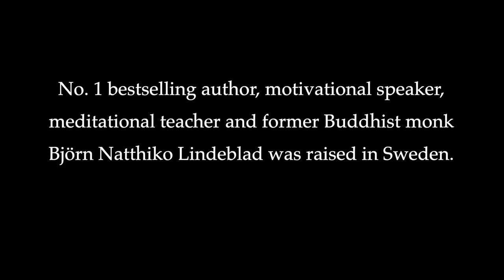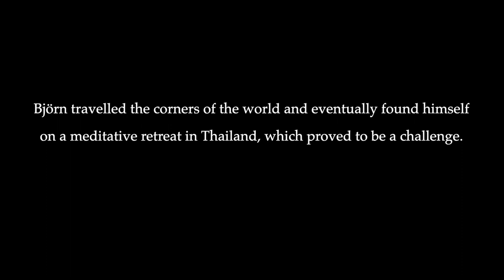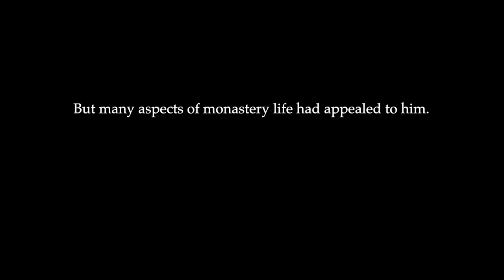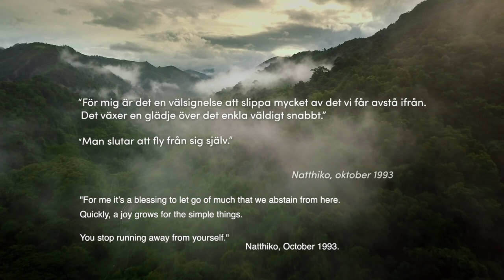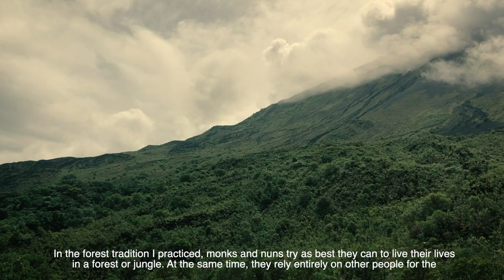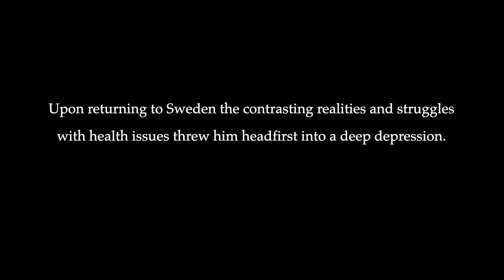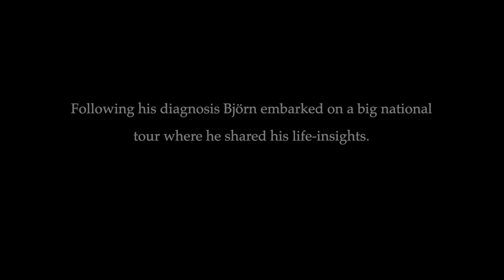A short movie about me, subtitled in English